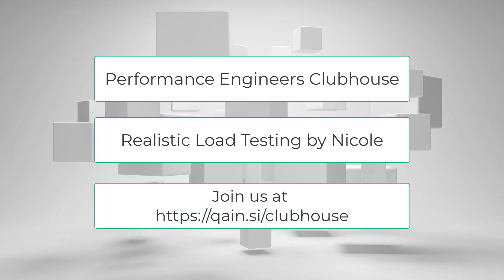Performance Engineers Clubhouse - Realistic Load Testing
In this audio talk, we discussed `Realistic Load Testing` by Nicole from Grafana in Performance Engineers Clubhouse 🏠. Thanks to Nicole for this recording.

➡️ My first Udemy course entitled `Performance Testing using DevWeb` has been published.